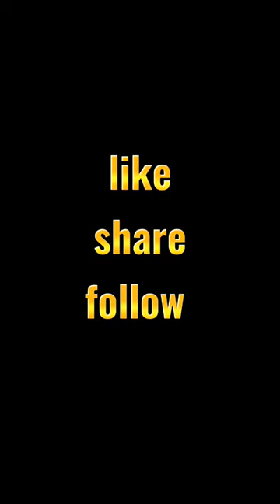Mistakes to avoid in Ramadan